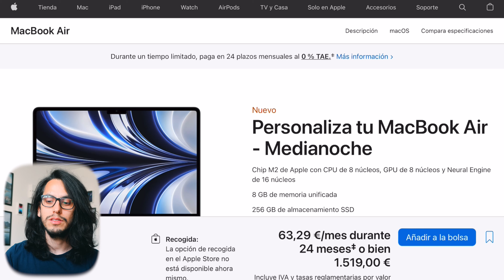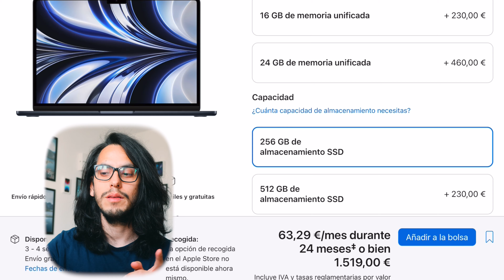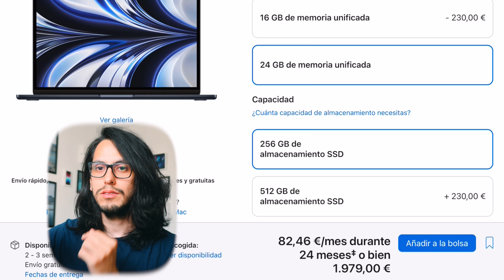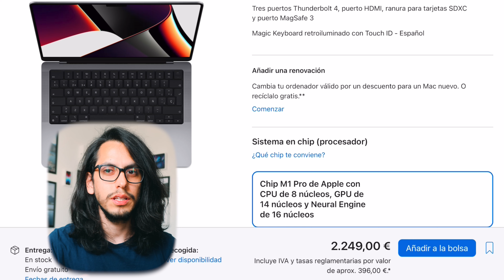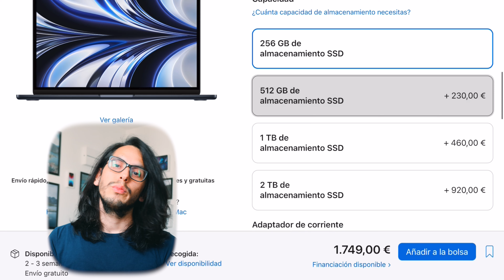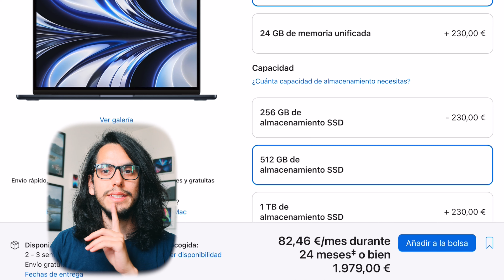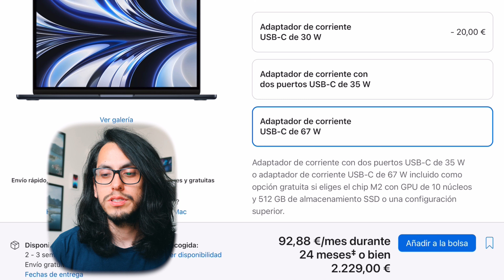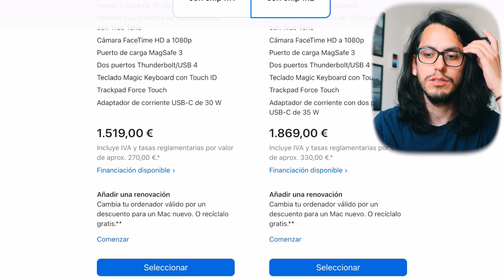ESTE es el MacBook Air M2 que debes comprar en 2024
M2 MacBook Air en Español - Guia completa de compra. Cual es mejor? 8GB, 16GB, 24GB RAM? o 512SSD o más almacenamiento? Cual vale la pena en 2022?
Les cuento toda mi experiencia con Macs M1 e intel cuando estaba terminando la universidad (estudié ingenieria electrica y computación) y también ahora con mis proyectos artisticos de edición de fotos y video.
Que tipo de configuración es mejor para cada tipo de caso, uno por uno.

Modelo Base en Apple Store:
España: 1.519,00 €
Mexico: $29,999.00
USA: $1,199.00 (sin impuesto)

Tipos de cambio en miles:
1000 € = $1005 Dólares
1000 € = $2900 Pesos Mexico
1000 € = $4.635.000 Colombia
1000 € = $128.300 Argentina
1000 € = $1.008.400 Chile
1000 € = $3.979,83 Peru
1000 € = ₡ 690.309 Costa Rica

■■■Esta es mi tecnología:
■💻Limpia tu MacBook con esta App:

iPhone 12
iPhone 11 Pro
iPhone 11
iPhone XR
iPhone SE
iPad Pro 11

■🍎Accesorios iPad
Apple Magic Keyboard
Apple Pencil 2
Apple Pencil de Amazon
iPad Air / Pro Estuche
iPad 7/8/9 Estuche
Barra de Sonido

■🍎Accesorios iPhone
Apple Watch SE
Apple AirPods Pro
Senheisser Headphones
Apple Magsafe Charger
Apple AirTag
iPhone SE Estuche
iPhone 13 Pro Estuche
iPhone SE Cristal Templado

■💻Computadoras
Macbook Pro M2
Macbook Air M1
Macbook Pro M1
iMac 4K
USB C - Display Port Cable
HP 23.8'' Monitor
HP ZBook Core i7
LG 27'' 4K Monitor

■🍎Accesorios MacBook
Maletín de iPad/MacBook

■🧑🏻‍🎨Photo / Musica / Video 🎸
Luminar AI - Editor de Fotografías:

■📸Camaras 🔭
Canon EOS R6
Lens RF 50mm f1.8
Lens RF 35mm f1.8 Macro
Lens RF 24mm - 105mm
Black Mist Filter
Variable ND Filter
Fixed ND
Polarising Filter
Tarion Camera Backpack

■🚁Drones📷
DJI Mavic 3
DJI Air 2S
DJI Air 2
DJI Mini 2
DJI Mini
DJI Osmo 3
DJ OM 4
DJ OM 5

■🖥Discos Externos💿
WD Hard Drive 4TB
WD Hard Drive 2TB
WD Hard Drive 1TB
SanDisk SD Card Extrem Pro 128GB
SanDisk Ultra Dual USB C
USB C Hub

■🎙Mics🎤
RODE VideoMicro
Rode VideoMic Go II
Fifine K678 USB Mic
Gimbal Connector
Soporte para Micrófono

Si compras un producto o servicio con los enlaces que proporciono, puedo recibir una pequeña comisión. ¡NO HAY NINGÚN CARGO ADICIONAL PARA VOS! ¡Gracias por apoyar mi canal para que pueda continuar haciendo contenido gratuito cada semana!